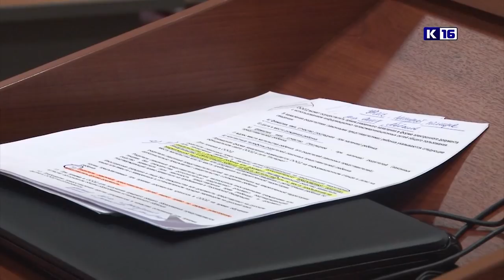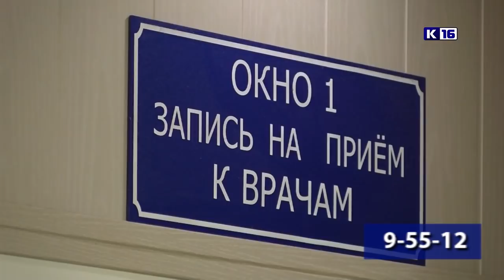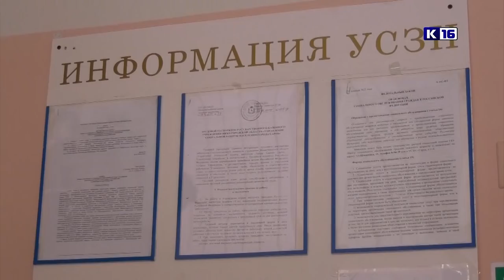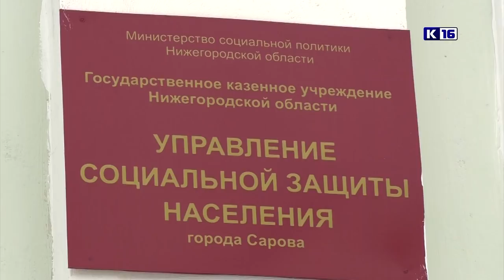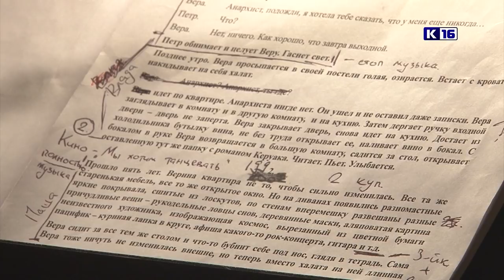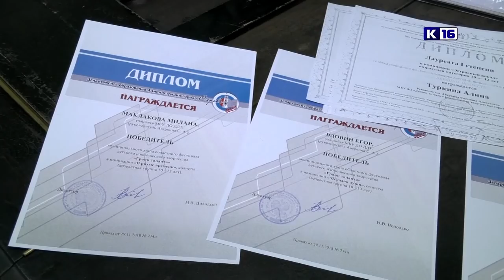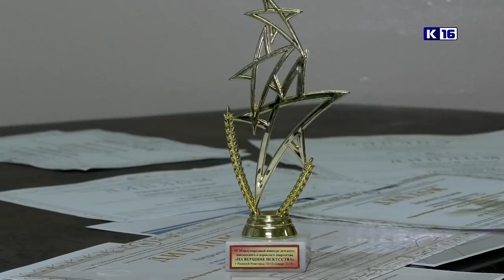Новости Сарова 18.01.2019